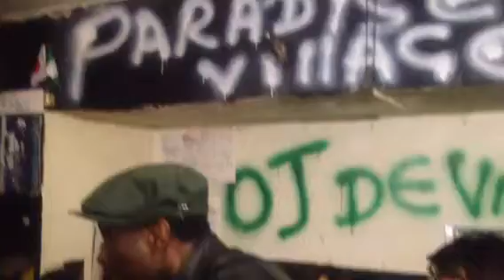One Nigeria by Oj de villager aka.GreENtea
創価大学 pan african 友好会
クリスマス会
Oj de villager aka.GreENtea
afro king in JAPAN
OneNigeria